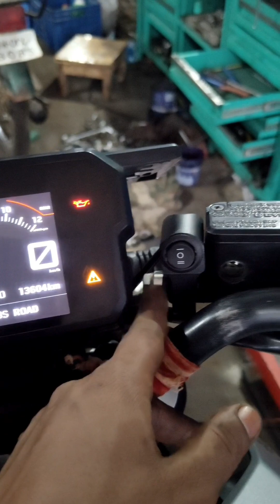Projecter light ka wiring ko KTM 390 mein kaise set kare